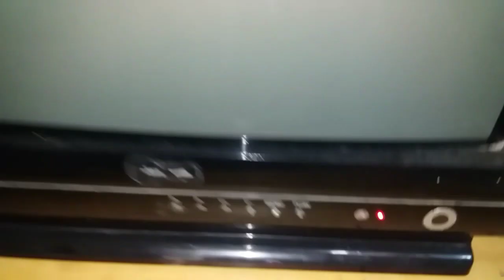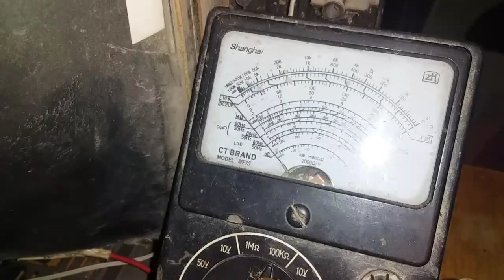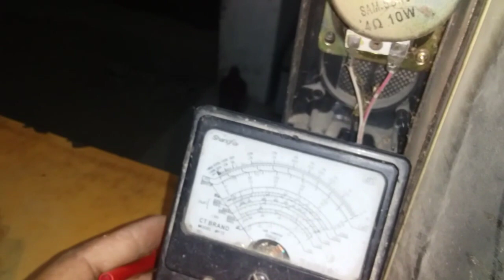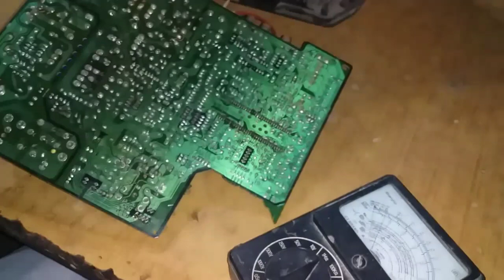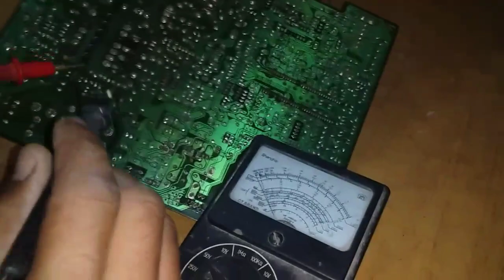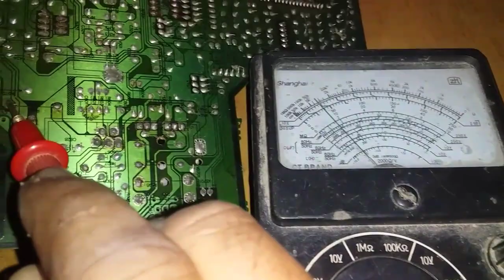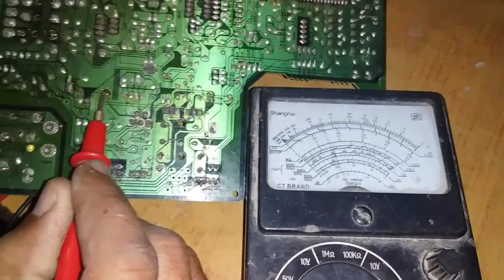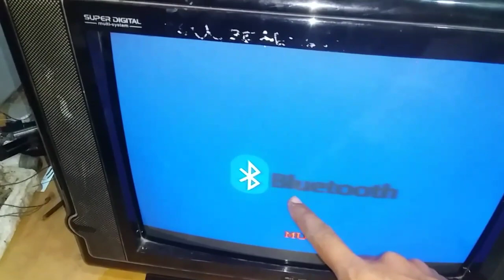Repair a Crt Tv No Sound in Urdu | China Tv Weak Sound Problem fix | Tv Low Audio Fault China Tv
Hello, Dosto aaj ke video me mene aap ko Crt Tv repair krna sekhaya h mujhe umeed h k aap ko pasand ai hoge to plz mere is nye Channel Electronic Urdu ko SUBSCRIBE LIKE OR SHARE kro ap ke mehrbane.
Mere Channel pre jane k leye is pe click kro 👉ElectronicUrdu